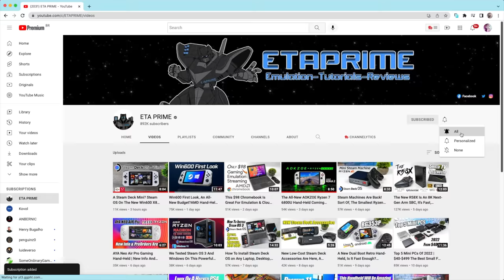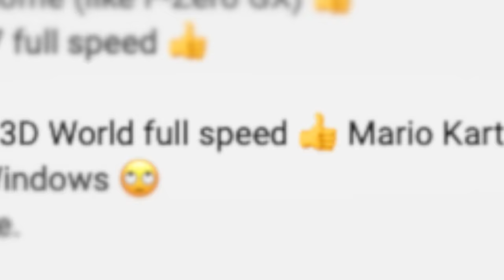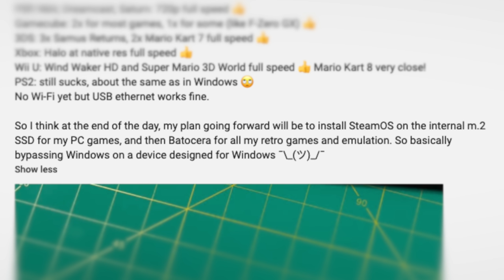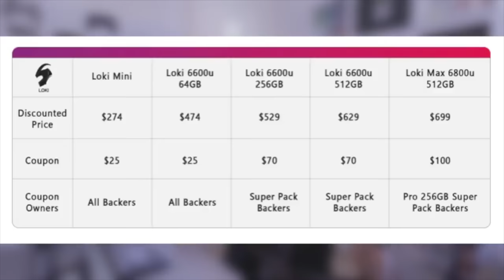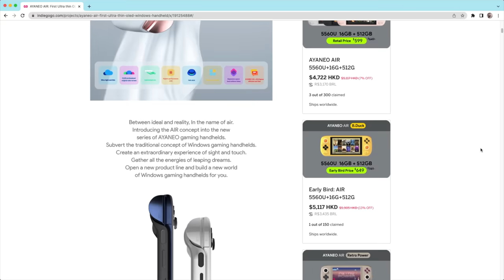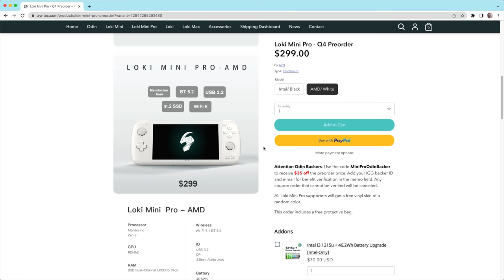WIN600 por $299 ! ANBERNIC rodando XBOX clássico lança dia 5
Anbernic Win600 custará $299 nas primeiras 48h de lançamento dia 5 de Julho, esse é o preço do WIN600 AMD 3020e, o modelo WIN600 com AMD 3050e custa $374,99. Após o lançamento os preços dos WIN600 mias barato e mais caro serão $324,99 e $399. Segundo o canal Retro Game Corps, Halo de Xbox original tem ótima performance no Win600 com Batocera (sistema linux focado em retro gaming). A bateria do Win600 deve durar 2 horas uso. Lembrando que nos próximos 6 meses deve lançar consoles da AYA e AYN que serão competidores diretos WIN600 (mais informações nos vídeos relacionados abaixo). Quais suas percepções sobre os preços do WIN600? Me conta nos comentários e se inscreve para ficar por dentro das novidades =]

► Nesse vídeo você vai encontrar:
► 0:00  O que é WIN600
► 0:35  Batocera no WIN600
► 0:52  XBOX e Wii U no WIN600
► 1:31  Lista Compatibilidade WIN600 Batocera
► 2:17  WIN600 rodando 2D SteamOS
► 2:56  WIN600 rodando 3D SteamOS
► 3:28  WIN600 Cyberpunk
► 4:05  Preço WIN600 Anbernic
► 4:42  WIN600 vs AYN LOKI
► 5:05  WIN600 vs AYANEO AIR
► 5:40  vantagem WIN600
► 6:16  WIN600 vale a pena?
► 6:44  Percepções Finais WIN600
► 7:03  Dúvidas? Comente abaixo

// Caixa Postal
VICTOR IEMINI
78733
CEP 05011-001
SP/BRASIL